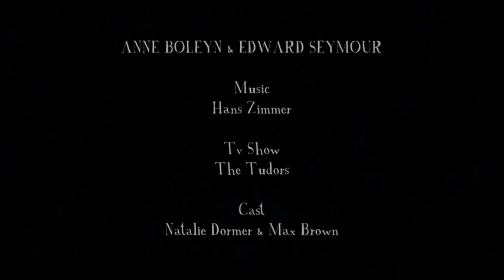Anne Boleyn & Edward Seymour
I love use scenes, sounds and dialogue to create a realistic and credibles stories. I rejection forced assembly, that is, if I get a idea but I see not credible montage, replaced by another that yes is.

Sorry for possible grammar mistakes.